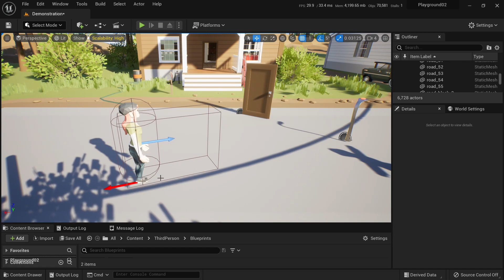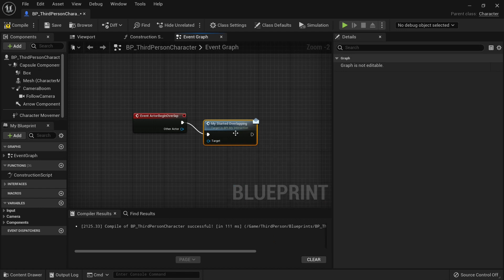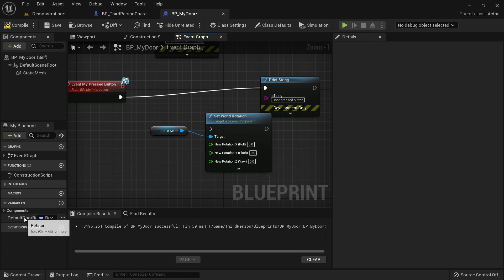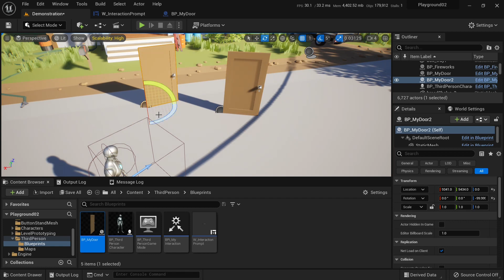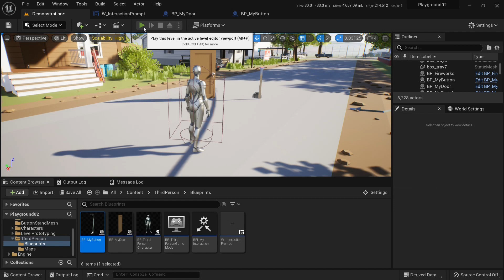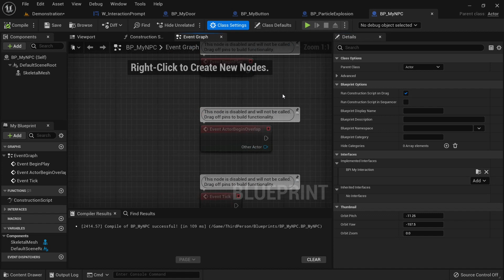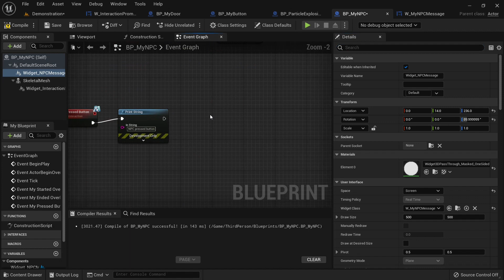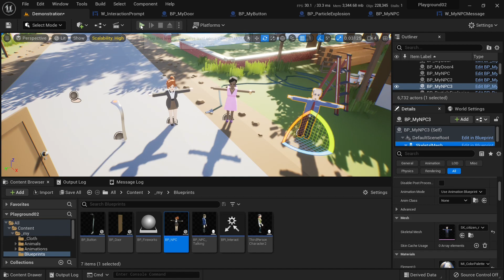Create interaction system in Unreal Engine 5 (blueprint communication tutorial)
Use blueprint interface to open doors, press buttons and talk to characters.